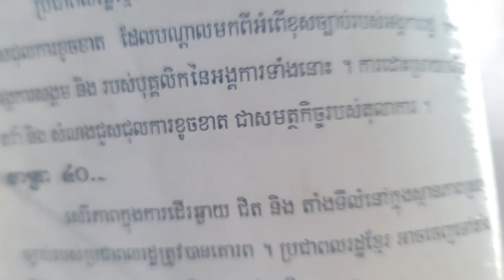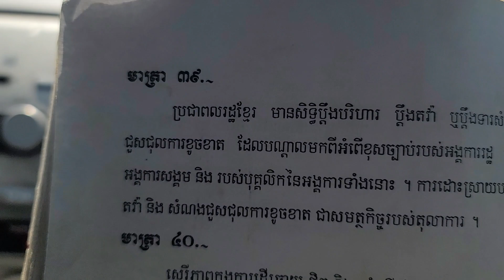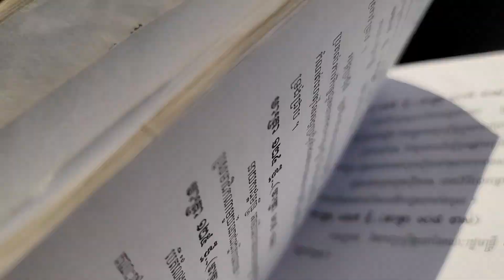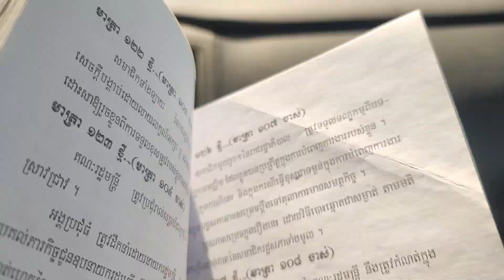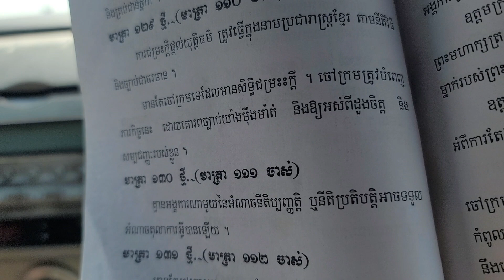តើពលរដ្ឋអាចប្ដឹង អង្គការសង្គម និងស្ថាប័នរដ្ឋ ដែលធ្វើខុសច្បាប់ ដោយរបៀបណា?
តើពលរដ្ឋខ្មែរអាចប្ដឹងនាយករដ្ឋមន្ត្រី រដ្ឋសភា ប្រធានតុលាការ អង្គការសង្គម និងស្ថាប័នរដ្ឋ ដែលធ្វើខុសច្បាប់ ដោយរបៀបណា?